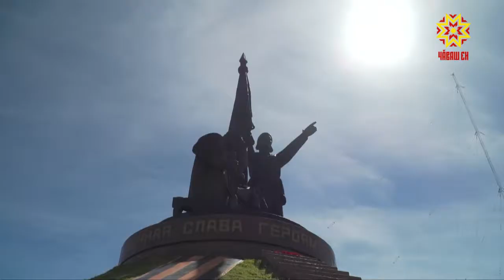22 июня по всей стране прошли траурные мероприятия.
77 лет назад произошло событие, которое разделило жизнь миллионов жителей Советского Союза на до и после. 22 июня 1941 года началась Великая Отечественная война. В Чебоксарах возложили цветы к монументу Славы в память о погибших солдатах.